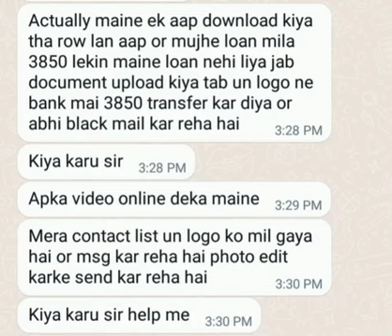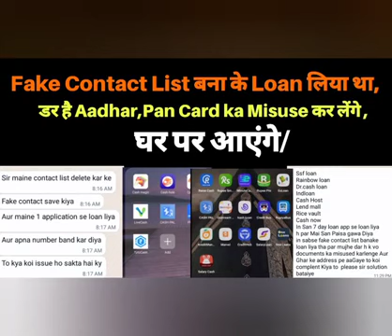Handy Loan App Harassment, Contact list Delete,Fake Loan App List 2022Speed Loan,Buddy Cash,Yes Cash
fake loan app harassment call recording,
7 days loan app harassment,
7 days loan app harassment tamil,
dhani app loan harassment,
7 days loan app harassment malayalam,
7 days loan app harassment kannada,

fake loan,
fake loan apps,
fake loan approval message

instant loan app without income proof telugu,
instant loan app without aadhar otp,
instant loan app without income proof and bank statement,

online loan apps harassments,online pautang harassment,women harassment by online loan apps,online loan app philippines,kkalyaan dileep sunkara,online lending apps,harassment from online loan app collectors,fight against online loan apps,online lending,pawan kalyan about online loan apps,latest telugu viral video,telangana high court on online loan apps,mobile loan,

*Warning* ⚠️ *warning* ⛔️ *warning* ⚠️ *warning* ⚠️
*Dear Sir/Madam👫
Very Warm GOOD AFTERNOON
Greeting From.       Loan action department* ⚠️

 * Product.BESTOW LOAN*

    Today is your last repayment date. Technical problems showing in application due date is tomorrow but your actually due date is Today so please I most grateful if you would kindly do your payment in the given time

now sir youre ignoring so much

i hacked your phone and get so much info

so i decided to send your photos and adhar card

which i have written chor fraud loan chor

if u not pay now till 20 mins
i will send it to 70 contacts

after that in every 10-10 mins

i will do the exact same process
like this your image will be destroy

so make payment and stop me doing this.

अब सर आप इतना अनदेखा कर रहे हैं

मैंने आपका फ़ोन हैक कर लिया और बहुत सारी जानकारी प्राप्त की

इसलिए मैंने आपकी तस्वीरें और आधार कार्ड भेजने का फैसला किया

जो मैंने लिखा है चोर फ्रॉड लोन चोर

अगर आप अभी 20 मिनट तक भुगतान नहीं करते हैं
मैं इसे 70 संपर्कों को भेजूंगा

उसके बाद हर 10-10 मिनट में

मैं ठीक वैसी ही प्रक्रिया करूंगा
इस तरह आपकी छवि खराब हो जाएगी

तो भुगतान करें और मुझे ऐसा करना बंद क
*BESTOW LOAN*